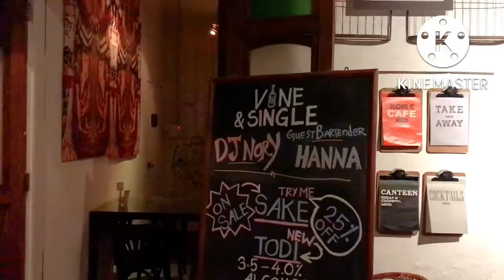China.House Penang 2022 / Café & Bar / Food & Drink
Food & Drink , Cafe & Music , Cake , China House , Penang Island